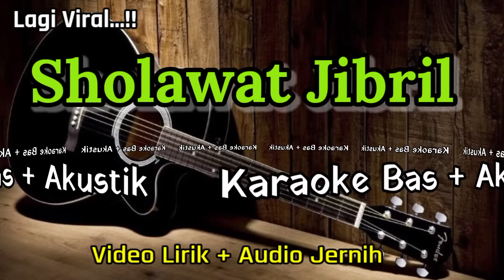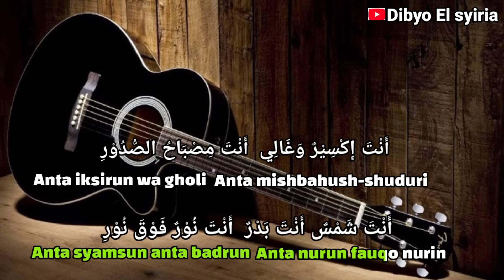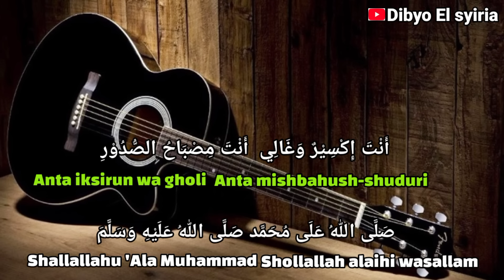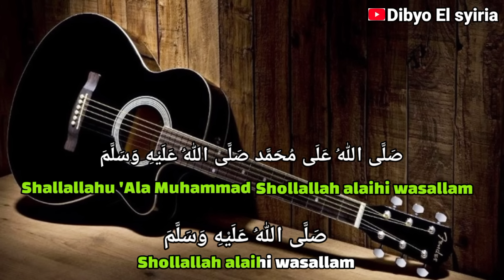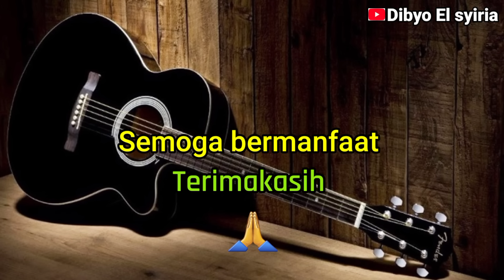Sholawat Jibril | Shollallahu Ala Muhammad | Karaoke Akustik + Bas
di video saya kali ini sholawat yang lagi viral Sholawat Jibril | Shollallahu Ala Muhammad | Karaoke Akustik + Bas bagi kalian khususnya para pencinta sholawat silahkan semoga bermanfaat terimakasih